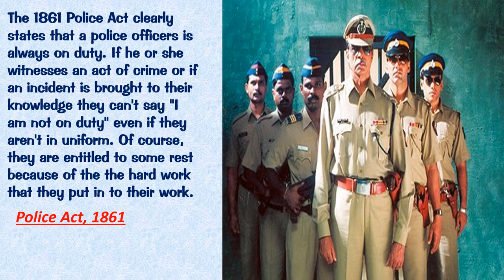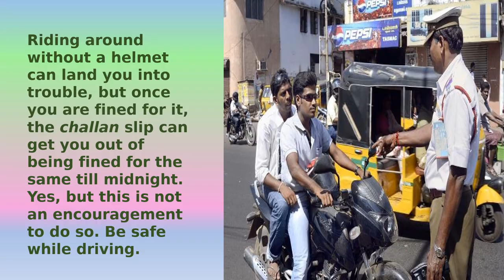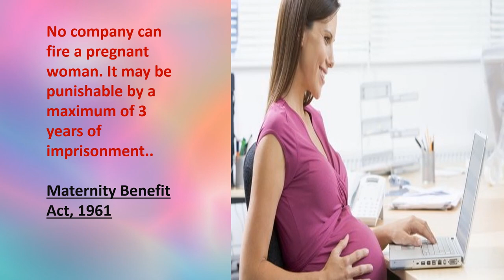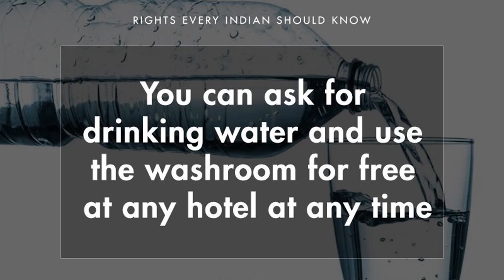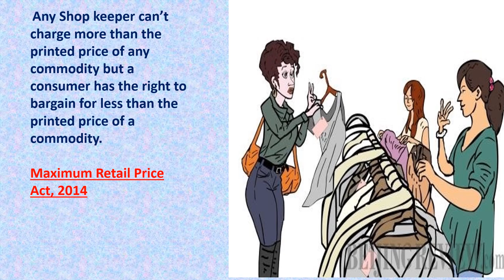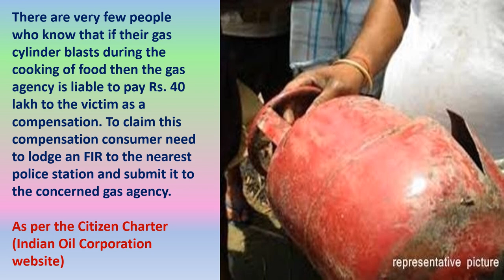Legal rights in Hindi/laws and orders in hindi/ by study for you.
Legally guaranteed powers available to a legal entity in realization or defense of its just and lawful claims or interests (such as individual freedom) against 'The whole world.' Legal rights (like laws) affect every citizen, whether or not the existence such rights is publicly known.

Law of India refers to the system of law in modern India. India maintains a hybrid legal system with a mixture of civil, common law and customary or religious law within the legal framework inherited from the colonial era and various legislation first introduced by the British are still in effect in modified forms today. Since the drafting of the Indian Constitution, Indian laws also adhere to the United Nations guidelines on human rights law and the environmental law. Certain international trade laws, such as those on intellectual property, are also enforced in India.

IN this video i explained most important legal rights that should know every citizen.